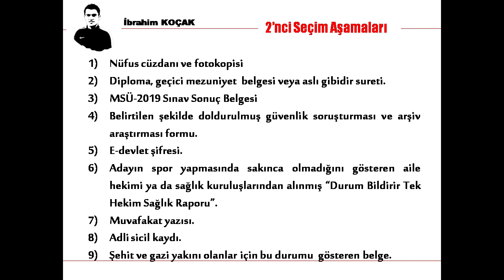2019 MSÜ 2. SEÇİM AŞAMASI GEREKLİ EVRAKLAR